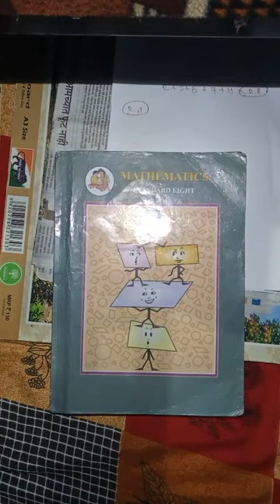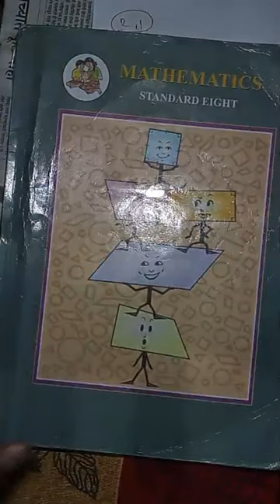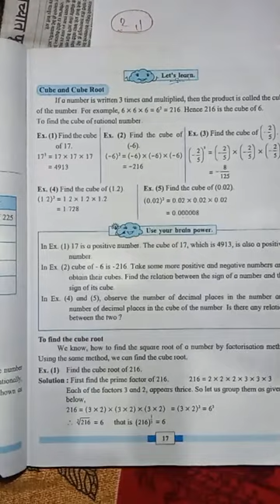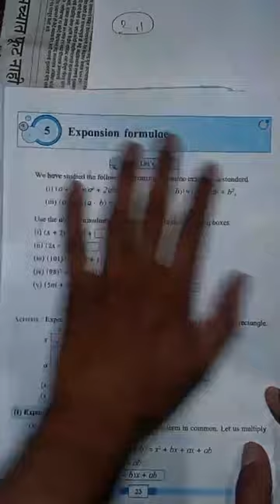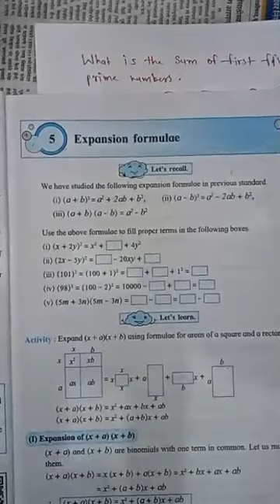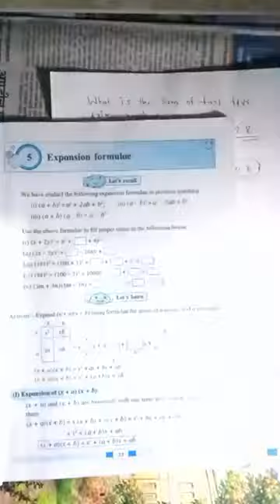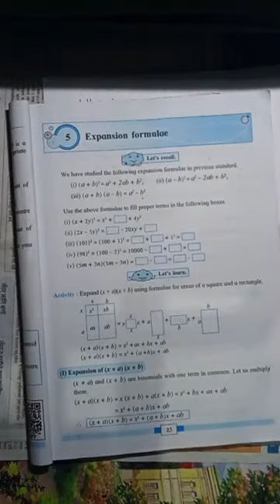SABLE SIR'S ACADEMY is going live!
Expansions of Formulae
Class 8th
Introductions of lesson